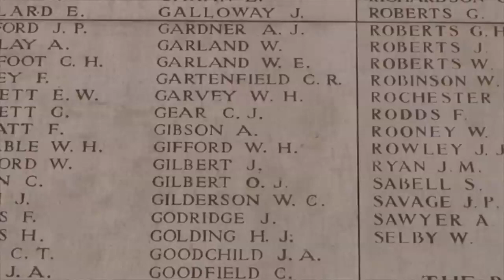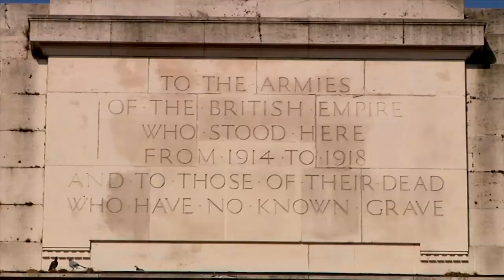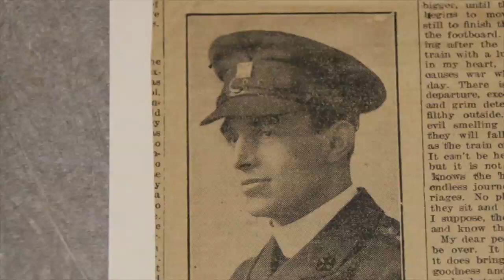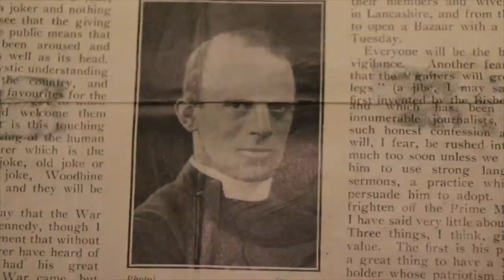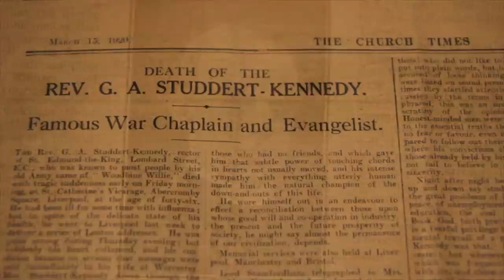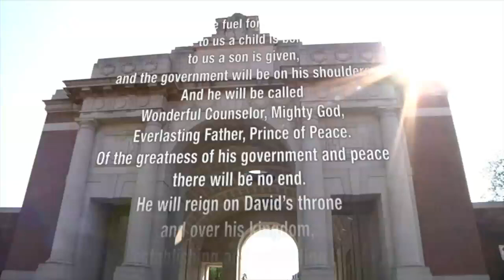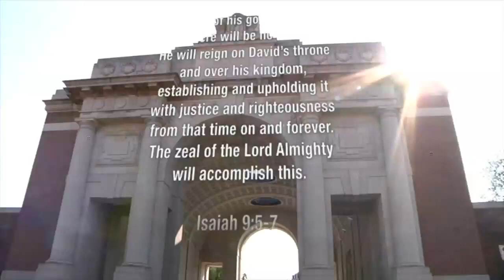Remembrance service - Redeemer King - Carl Beech - 09/11/2014